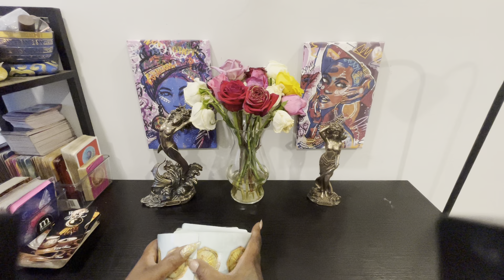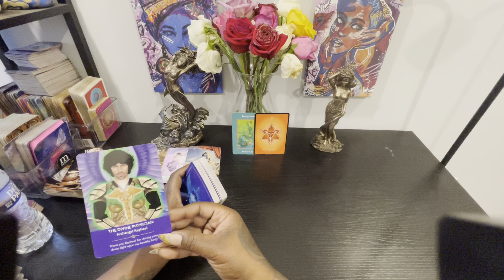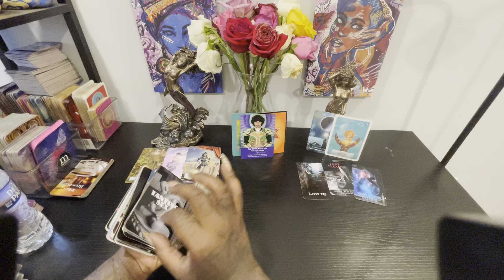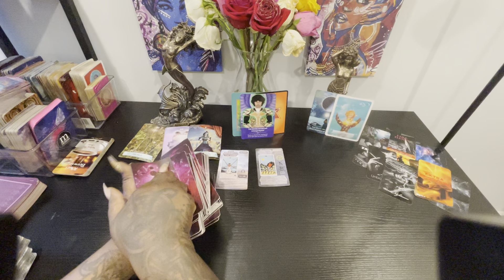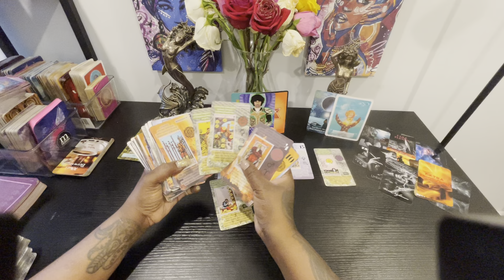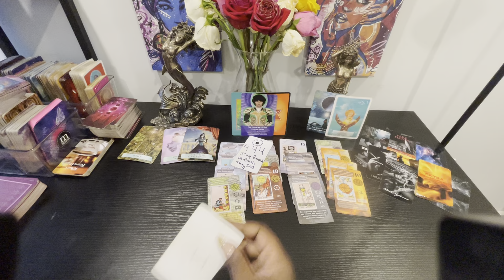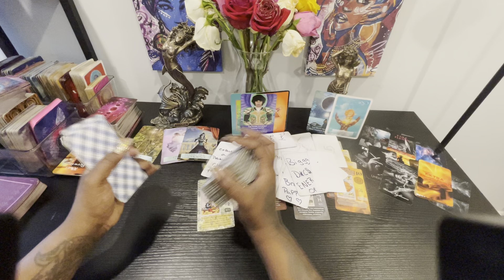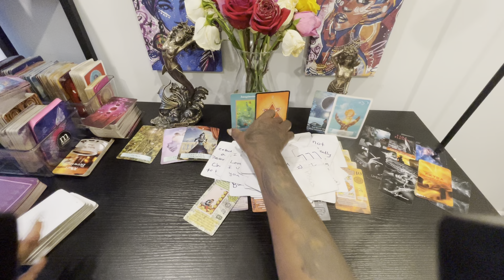Someone is finally taking a leap of faith into the unknown are you gonna like it there￼